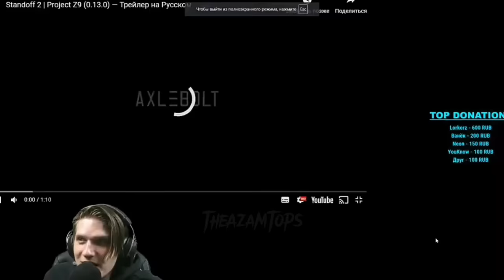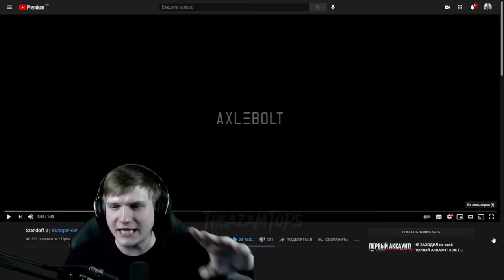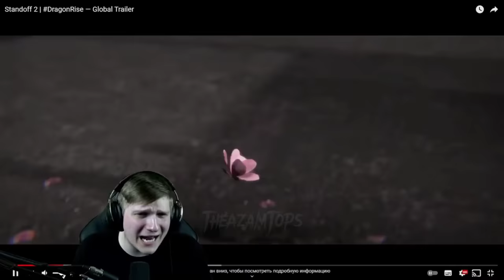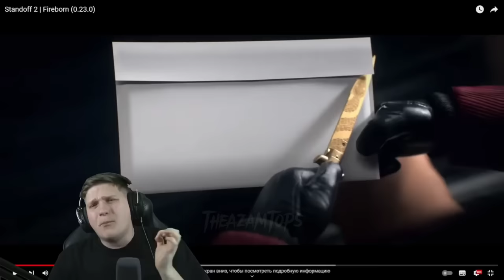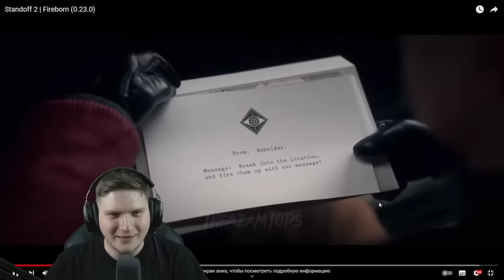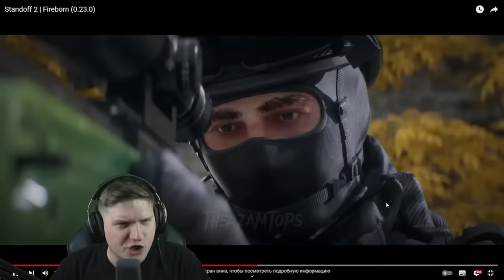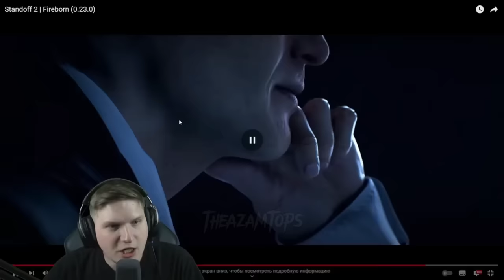ВСЕ РЕАКЦИИ ВЕЛИ НА ТРЕЙЛЕРЫ| 1-6 Season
РЕАКЦИЯ ВЕЛИ НА ВСЕ ТРЕЙЛЕРЫ В Standoff 2!

Да - да именно на трейлеры,а не на тизеры